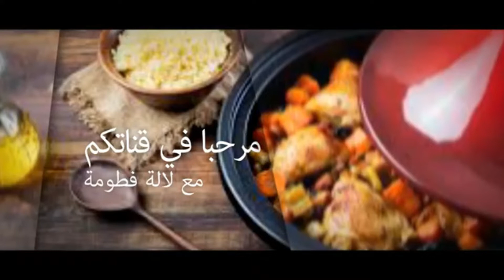طريقة تحضير معقودة و بطريقة جديدة و كفتة طجين مشوي فالفران